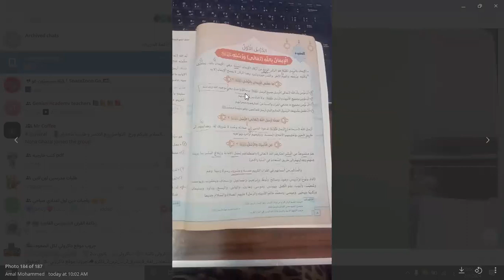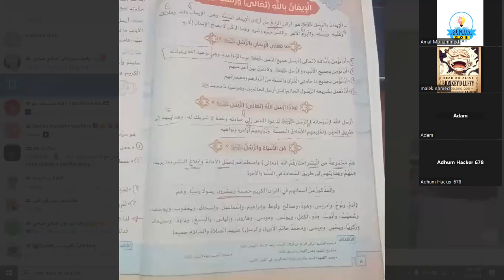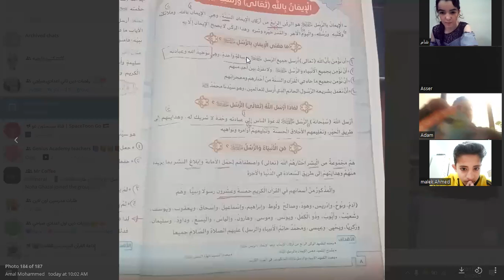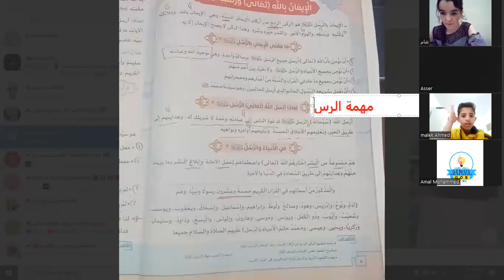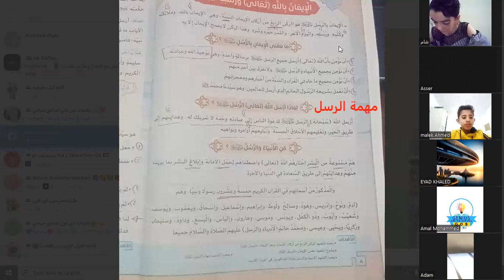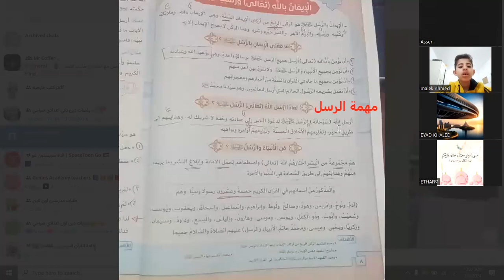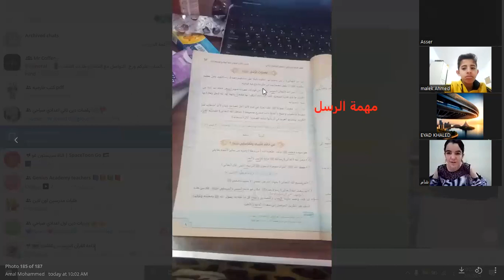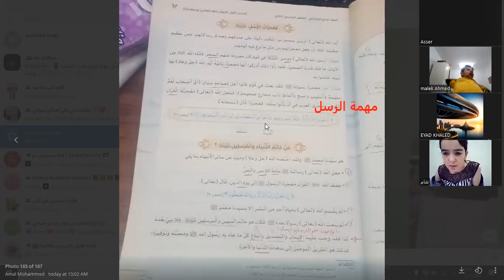حصه "تربيه دينيه اسلاميه " درس الايمان بالله ورسله للصف الرابع الابتدائي مس/ امال محمد